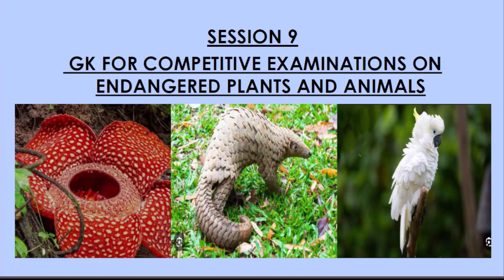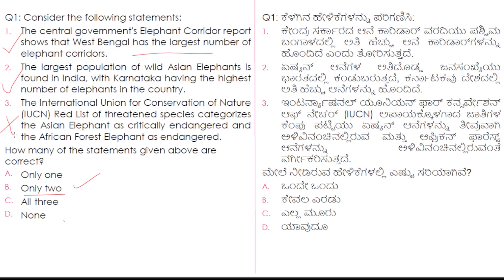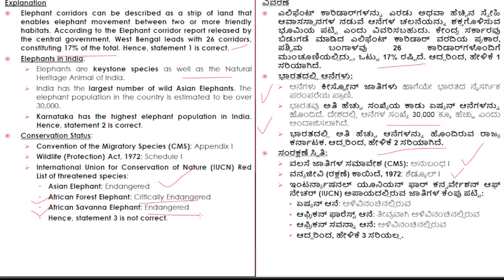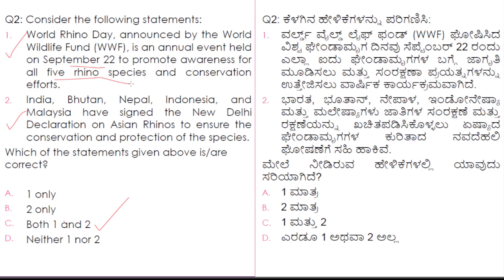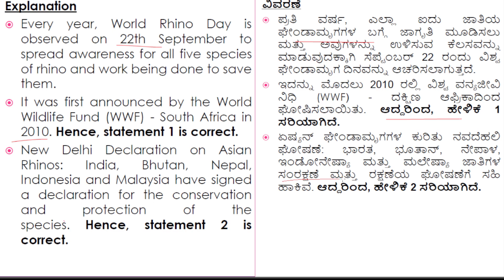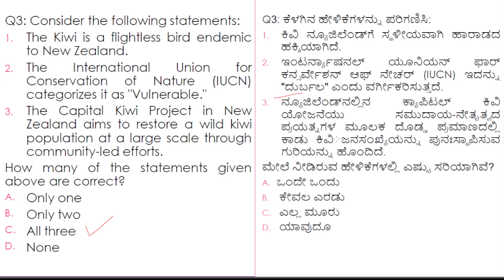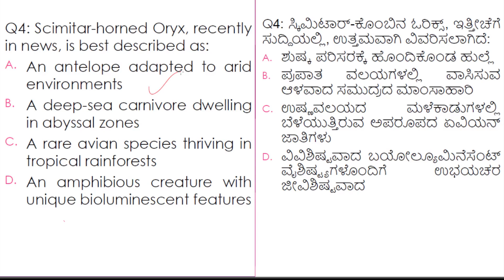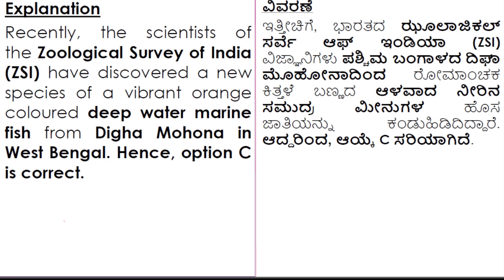MCQs on Endangered Animals/Birds/Plants for UPSC| KPSC|SSC|RRB|PSI Examinations - Session 09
MCQs on Endangered Animals/Birds/Plants for UPSC & KPSC Examinations - Session II